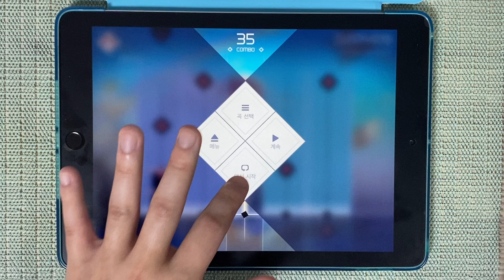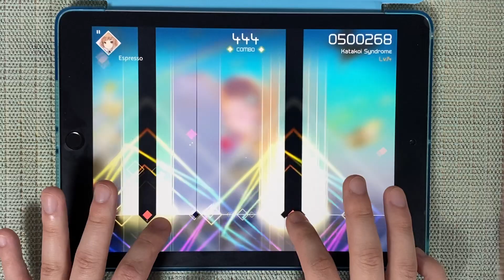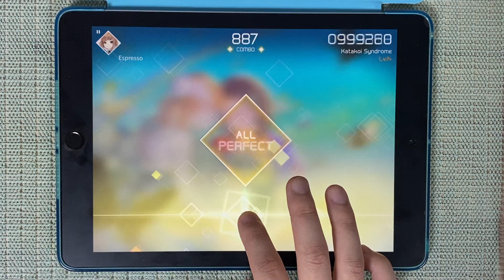[VOEZ] Katakoi Syndrome Special All Perfect